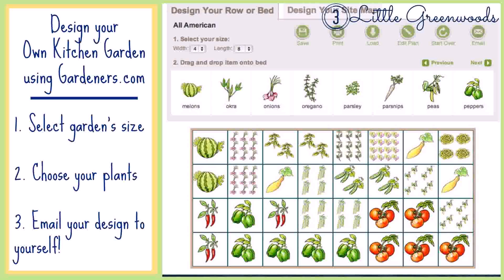Container Vegetable Garden Design Ideas